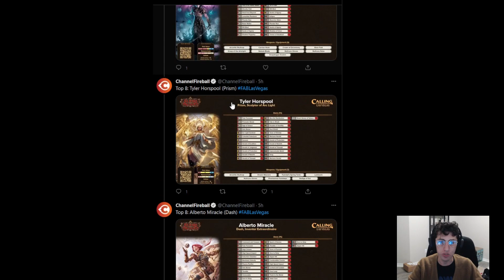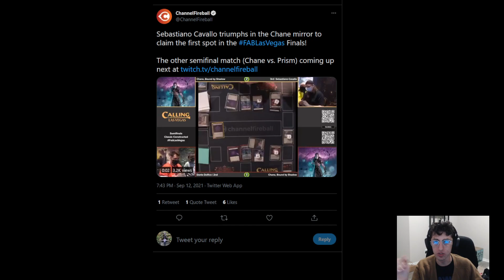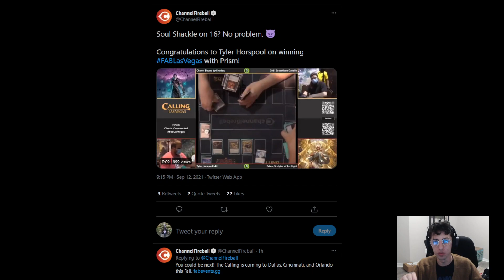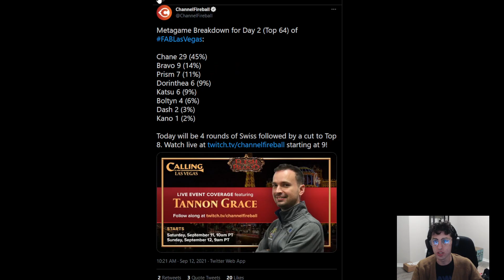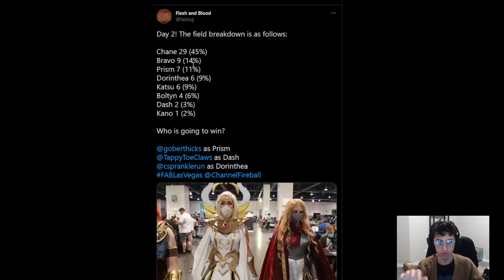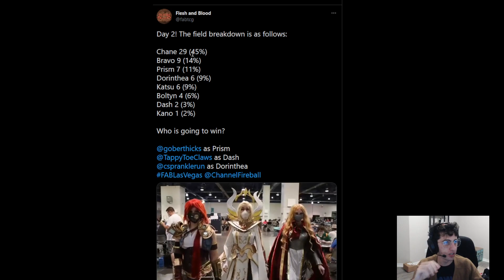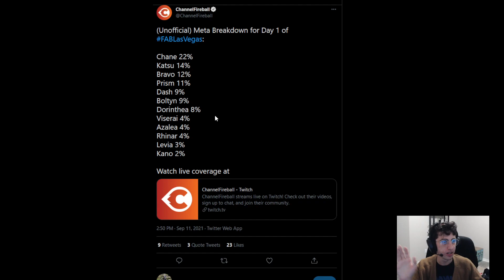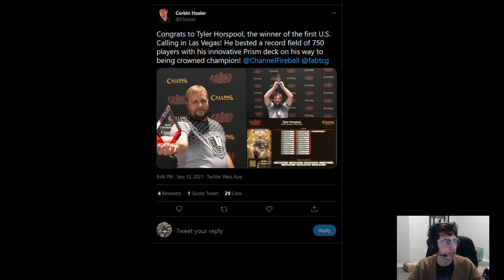DAY 2 META WRAP-UP - The Calling Las Vegas